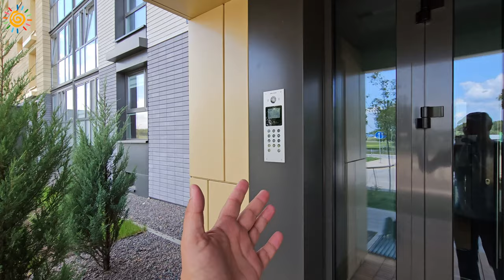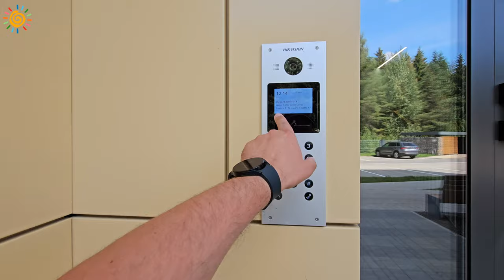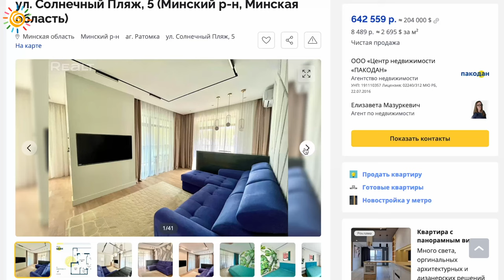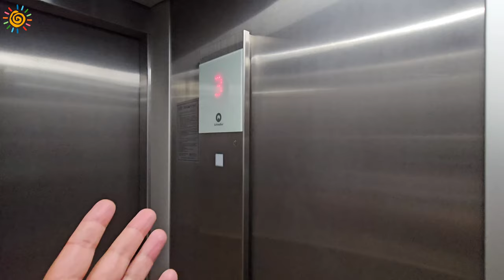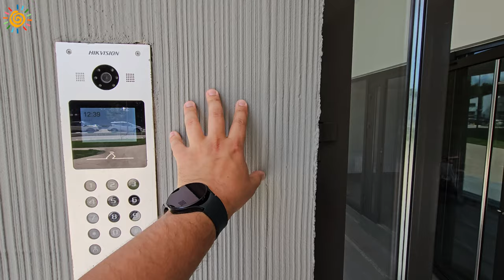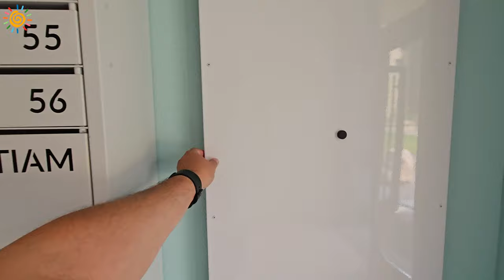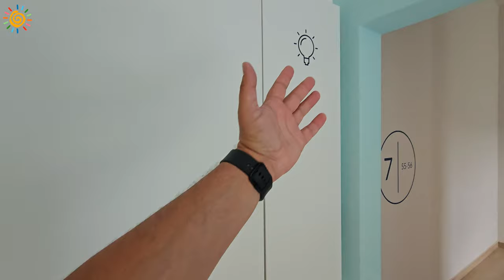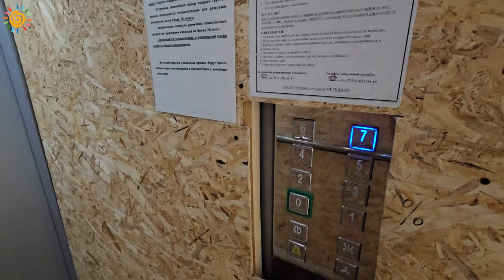Урбан-виллы и ситихаусы в Новостройках Минска ЖК Пирс от А100 Девелопмент